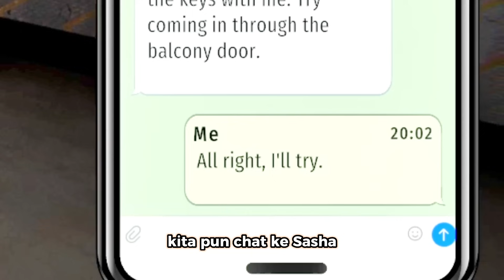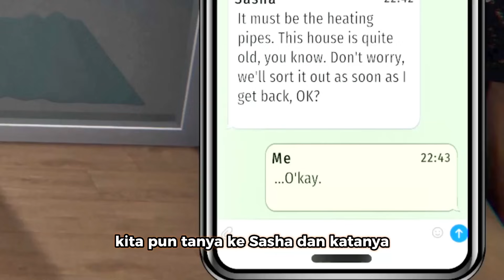NGINAP DI APARTEMEN TEMEN! - Alur Cerita Game Bad Omens: 8th Apartment